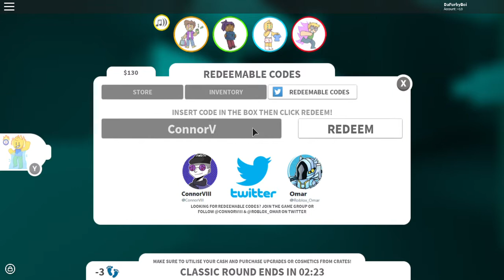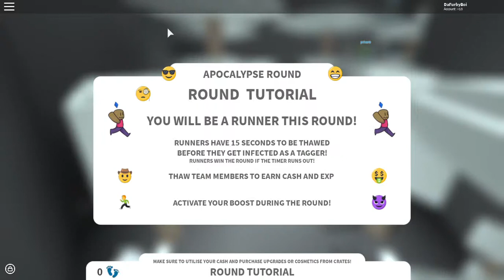Freeze Tag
Lol I play freeze tag